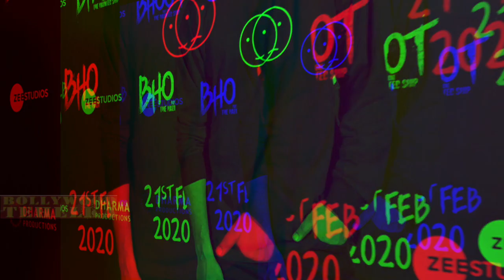कैटरीना कैफ के साथ रिलेशनशिप पर विक्‍की कौशल ने तोड़ी चुप्‍पी, कही ये बात